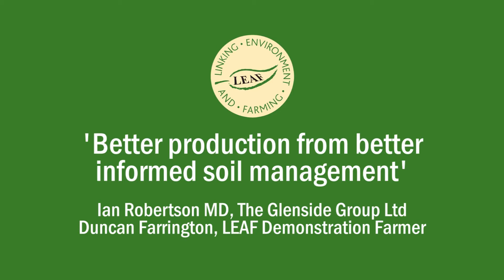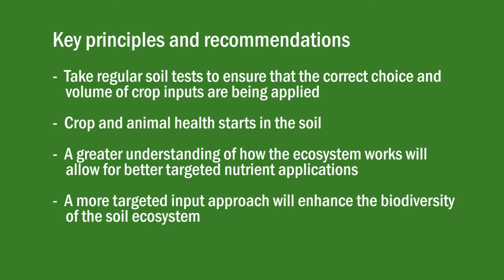Better production from better informed soil management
LEAF Demonstration Farmer, Duncan Farrington, and Ian Robertson, The Glenside Group, explain how to get the most from your soil with more effective testing and highlight the importance of getting 'up close and personal with your soil'.

This video was filmed at our Technical Day in association with GWCT.